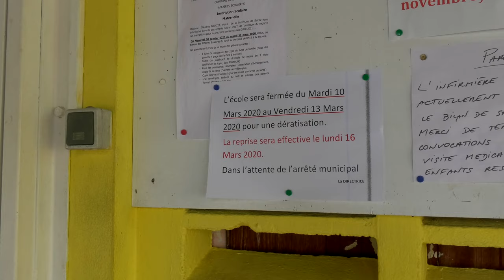🔴 Sainte-Rose: Des écoles fermées à cause des rats, les déchets pointés du doigts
"On devrait compléter la dératisation d'un nettoyage autour de l'école!"